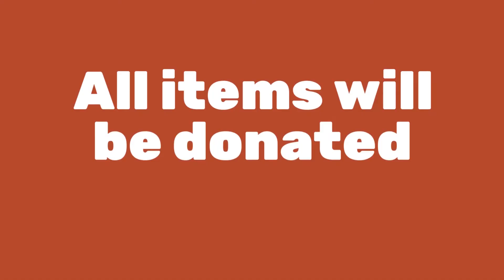Lost and Found Video Updated 11/21